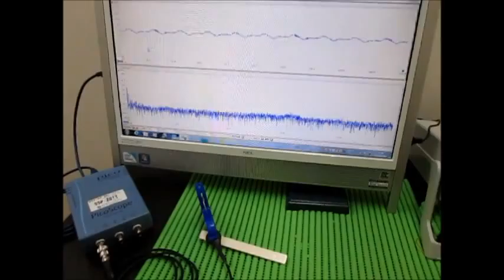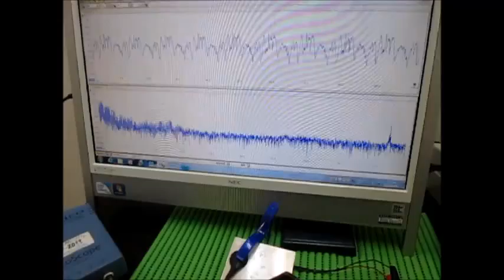超音波システムの発振制御技術 （超音波システム研究所 ultrasonic-labo）